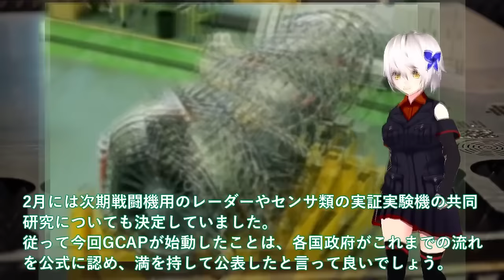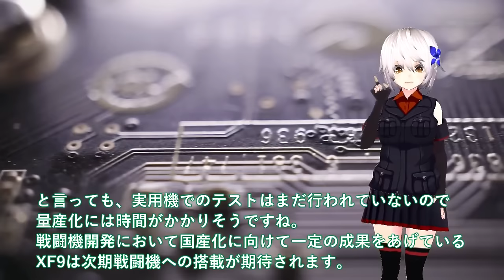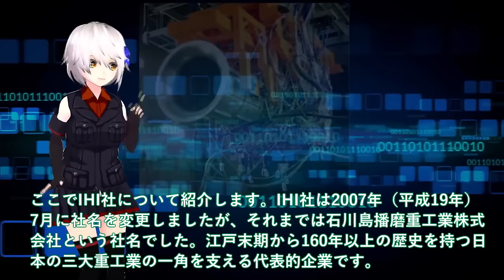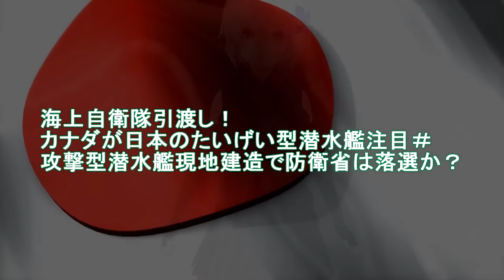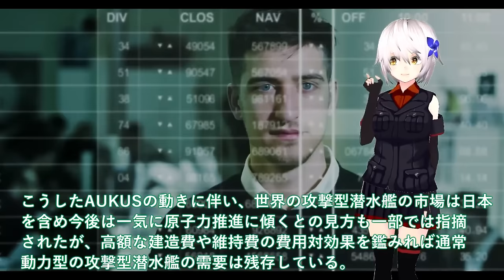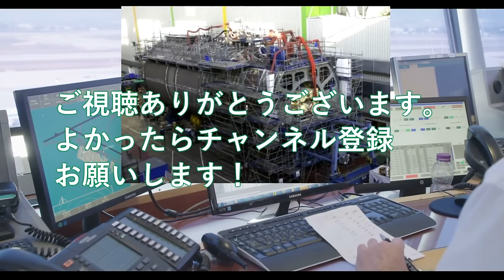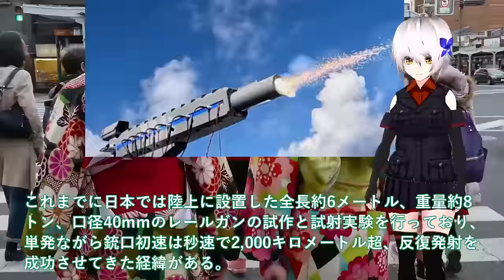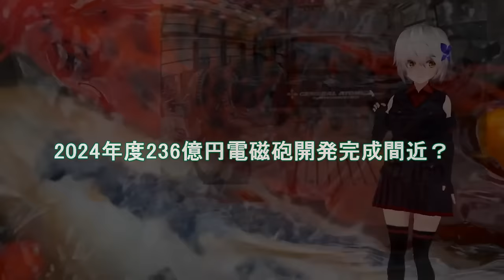【防衛軍事力】陸海空自最強 海自護衛艦いずも・かが赤信号点灯か！F35B戦闘機運用に空自か海自か？護衛艦かが寄港時にF35B艦載【ゆっくり解説】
11海自護衛艦いずも・かが赤信号点灯か！F35B戦闘機運用に空自か海自か？護衛艦かが寄港時にF35B艦載・・・

12防衛省本気で新型SH60Lついに投入か！2024年度分6機665億円の計上？12式魚雷の運用能力も中身は別物・・・

13海自最新鋭潜水艦に中国が反応負けた！艦長持て余すたいげい型ソナー格段の性能？リチウムイオン電池が最大と言えるか・・

関連動画
進水する潜水艦。「はくげい」

引用・転載「出典：海上自衛隊ホームページ」
引用・転載「出典：航空自衛隊ホームページ」
引用・転載「出典：陸上自衛隊ホームページ」